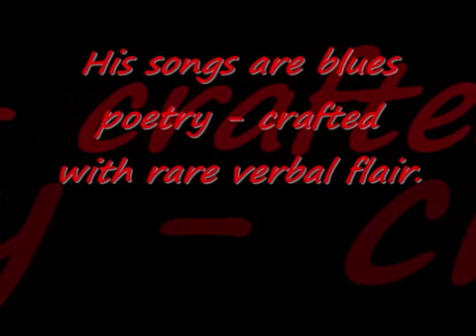Tas Cru - Can't Help but Wonder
It’s not for nothing that Cru has received wide praise for his songwriting.

Downbeat magazine notes, "His songs are blues poetry - crafted with rare verbal flair and his ability to cast a memorable hook is magical!"

Bruce Iglauer, founder and president of Alligator Records calls Cru “a rare, real writer.”

Live, these songs are performed with power and passion as observed by Living Blues magazine; "The vivacity and sheer joy with which Cru plays is intoxicating!"

His latest album, Simmered and Stewed, released November 11, 2016 on VizzTone Label Group has received wide acclaim and extensive worldwide airplay.

It was featured as a BB King's Bluesville "Pick to Click" on Sirius/XM Radio for 10 weeks.

It appeared on the Living Blues Chart and spent 33 weeks in the Top 50 on the Roots Music Report Blues Album Chart.

Simmered & Stewed contains eleven songs flavored, in most part, by resonator, cigar box and acoustic guitar.  The album features harmonica, honky-tonk piano, Hammond B3 organ and rich, backing vocals.

It is a worthy follow-up to Cru's 2015 album, You Keep the Money - the hottest debuting blues album of that year, which spent all year long residing at or near the very top of every major blues chart.  It ended up the #3 blues album of 2015 right behind Buddy Guy at #2 with Shemekia Copeland at #4.

Based out of upstate New York. Cru performs in a variety of formats ranging from solo acoustic to a 7-piece backing band. Tas Cru appears at a number of festivals and major blues venues throughout the US and Canada.  His music is heard regularly on blues radio worldwide, including Sirius/XM's BB King's Bluesville, where he was recently featured as one of four artists selected for its Fall 2016 Concert Series.

Cru also brings his award-winning Blues Education programs and workshops to numerous schools, hospitals and community centers.

In early bands, Tas was introduced to the great Sun Records sound and the country blues that later served as a counterpoint to the rock-blues he idolized, as did so many young guitar players of his time.  These combined influences are heard in his music  - Six albums of which 62 of the 63 songs are original.

(The one remake is his total reworking of "Higher & Higher")

Biscuit (2006),

gravi-Tas (2008),

Grizzle n' Bone (2009)

Jus' Desserts (2010)

Tired of Bluesmen Cryin' (2012), and the aforementioned,

You Keep the Money (2015)

Cru grew up in a very musical and generally unquirky family (except for him).  Unlike his talented brother and sisters, he did not pursue music in school.  A brief attempt to play the trombone abruptly ended after being kicked out by his 7th grade music teacher.  Cru says he deserved it.

Cru instead explored and developed his talent by taking up with a rougher crowd of older, self-taught musicians where he was introduced to the songs of the Sun Records legends.  Cru's first foray into the blues came after leaving the US Navy when he was asked to join a band formed by a former shipmate named Delray Streeter, a bluesman of unlimited bravado and attitude but limited singing and harmonica skills.  Streeter was raised in El Dorado, Arkansas and claimed a rich blues heritage from his upbringing.  This partnership, though short-lived, proved to be very influential as Streeter's repertoire tended toward the older and much rawer country blues.

Cru's schooling in country blues later served him well and is infused into his original songs along with his Sun Records and rock-blues influences.